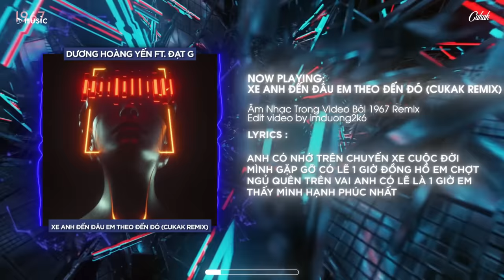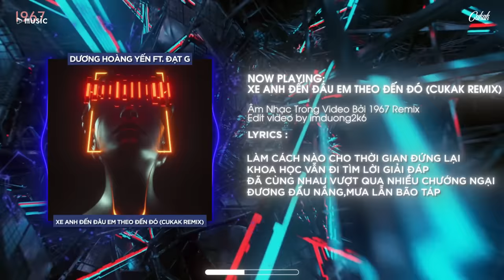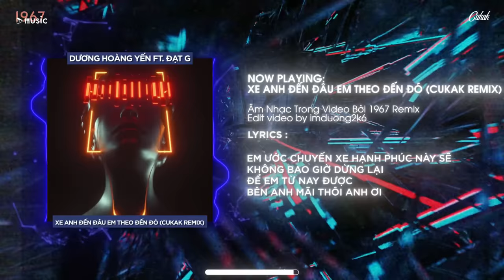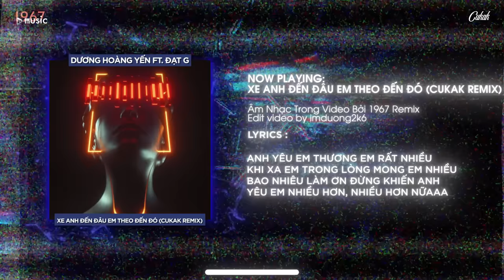Xe Anh Đến Đâu Em Theo Đến Đó - Dương Hoàng Yến ft. Đạt G「Cukak Remix」/ Audio Lyrics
♬ Mp3: updating...

• Lyrics

Nếu cho em một điều ước

Em sẽ ước mình không bao giờ rời xa nhau

Nếu em có lỡ làm anh đau

Ngủ một đêm ngày mai anh phải quên nhé

Nếu cuộc đời nhiều sóng gió

Em muốn theo anh đi đến tận cùng

Và nếu em nhớ anh quá nhiều

Anh hãy vội vàng chạy lại và ôm em

Anh có nhớ...trên chuyến xe cuộc đời mình gặp gỡ….

Chorus

Có lẽ 1 giờ đồng hồ em chợt ngủ quên trên vai anh

Có lẽ là 1 giờ em thấy mình hạnh phúc nhất

Em nép vào bờ vai anh dịu êm và ấm áp

Ngoài kia mưa rơi mưa, rơi rơi ướt nhoà

Bất giác em nghe bên tai bác tài mở loa hơi lớn

Bỗng thấy chặng đường về nhà hôm nay trở nên ngắn biết bao

Em ước chuyến xe hạnh phúc này sẽ không bao giờ dừng lại

Để em từ nay được bên anh mãi thôi…anh ơi

Rap

Làm cách nào cho thời gian đứng lại (lại)

Khoa học vẫn đi tìm lời giải đáp

Đã cùng nhau vượt qua nhiều chướng ngại (ngại)

Đương đầu nắng,mưa lẫn bão táp

Anh trao em miếng bánh, em trao anh chút tình

Bằng mồ hôi công sức, đôi lúc em lén nhìn

Anh ngoài mặt, anh sắt thép

Anh bên trong tựa suối đềm

Da ngâm đen mà cứ đẹp

Dù mang giày, hay đi dép

Thời gian ơi, xin lâu ra thêm chút

Thêm 5, thêm 10, thôi xin thêm ra 100 phút

Gặp gỡ như vậy sao nỡ nào lìa xa

Em lưu giữ anh lại trong những lời hát mình bật ca…

Ver 2

Và nếu em nhớ anh rất nhiều

Chorus

Rap

Nhiều điều tuyệt vọng với (nụ cười) ấy thì không

Trăm điều tuyệt vời với (khoảng khắc) bên thì có

Gương mặt (lắm lem) em nhiều lúc muốn từ bỏ

Không hiểu vì sao sự kiên cường vẫn nói có

Vui có, buồn có, mệt có, khó có,

Qua hết, qua hết, chúng ta đi qua hết

Đoàn kết, đoàn kết chúng ta đi qua hết…

end.